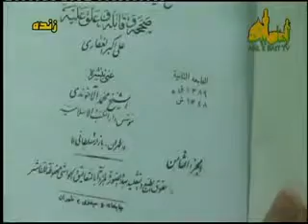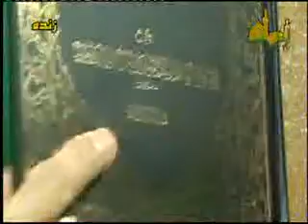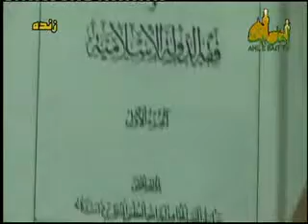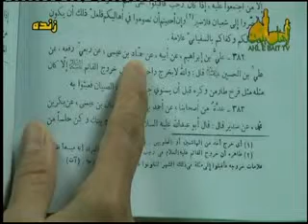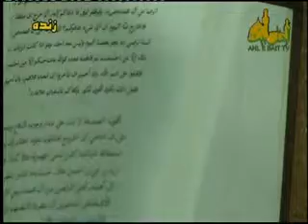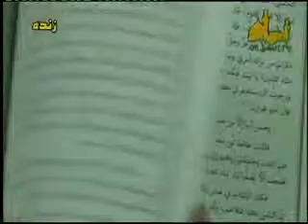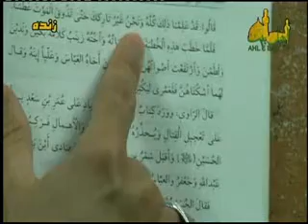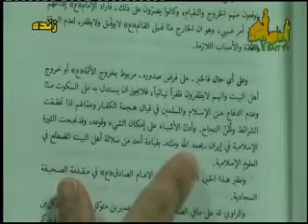سخنرانی: بررسی ادله ولایت فقیه و انقلاب(بخش دوم) احادیث منع قیام_10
بحث پیرامون دو حدیث صحیح و بسیار مهم در منع قیام_ کسی که قبل از قیام حضرت ولی عصر علیه السلام قیام کند بازیچه دست قدرتهای بزرگ می شود